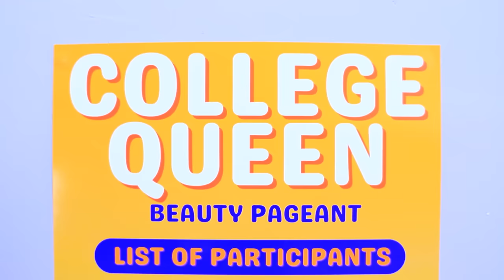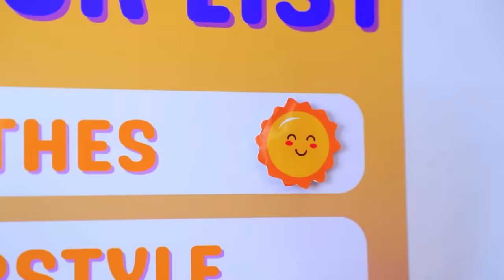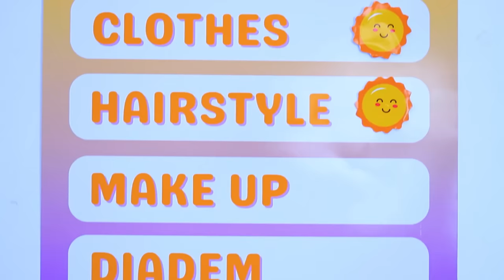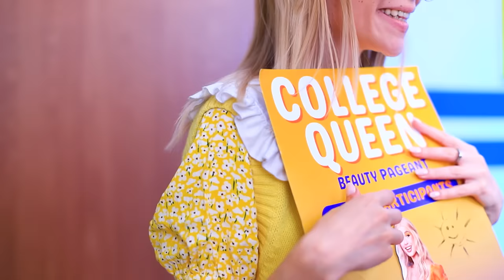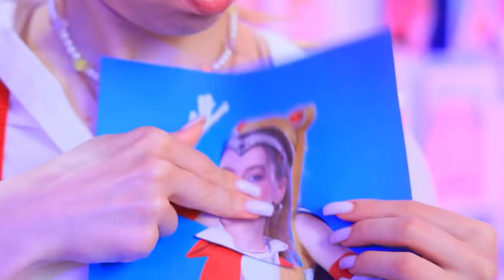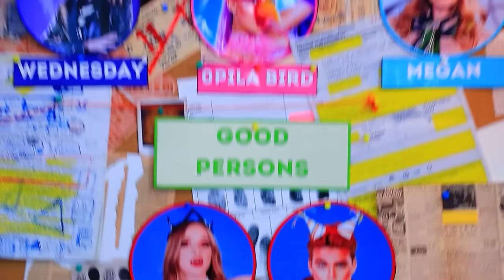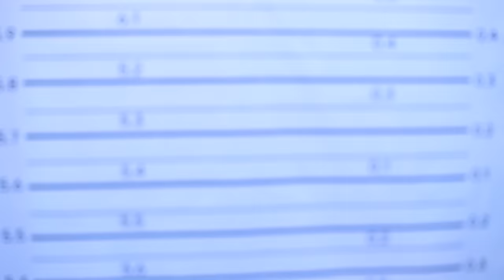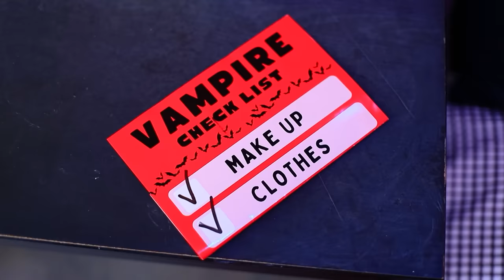Day Girl vs Night Girl! How to Become College Queen!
Who is cooler, Day Girl vs Night Girl?! Let's make this clear right now! And at the same time, let's see how to become a college queen!